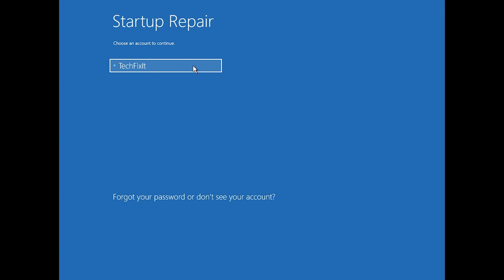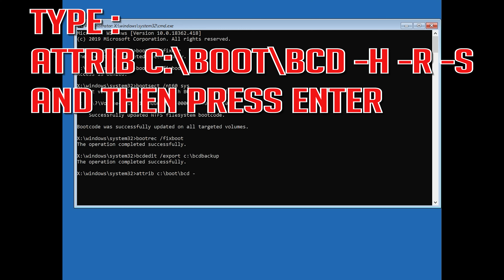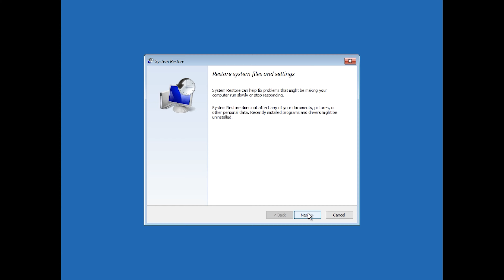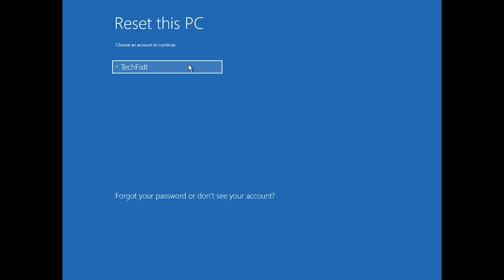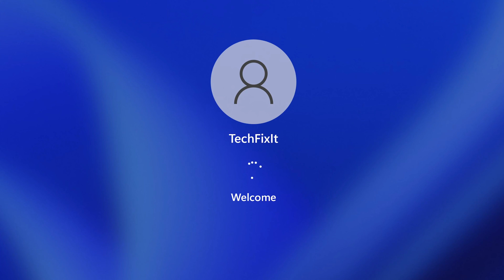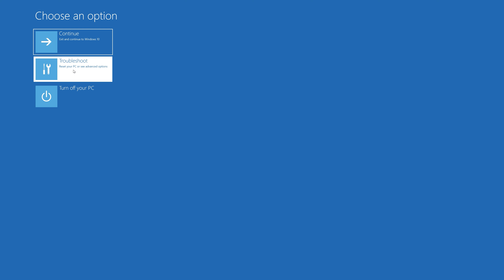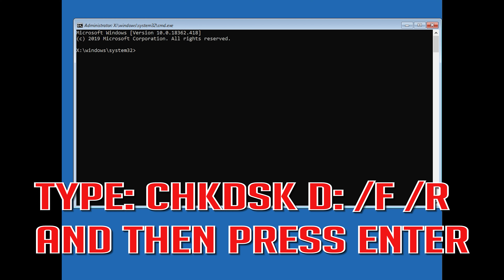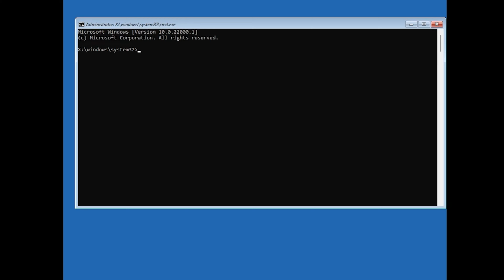How To Fix Windows 11 Error Code 0xc00000f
Thanks to the increased usage of computers, users are coming across new errors and issues with them. The latest issue or error code that is troubling Windows 11 users is error code 0xc000000f. This is not something new but is something that several users have reported in recent times.

The Boot Configuration Data for your PC is Missing or Contains Error

File: \Windows\system32\winload.exe Error code: 0xc000000f

If you are reading this then chances are that Windows boot error 0xc000000f has come into your life. That’s the bad part. The good part is that boot error 0xc00000f is solvable if you follow our guide.

This troubleshooting guide will work on Windows 11 operating system and desktops, laptops, tables and computers manufactured by the following brands: , Dell, HP, MSI, Alienware, MSI, Toshiba, Acer, Lenovo, razer, huawei, samsung, lg, dynabook among others